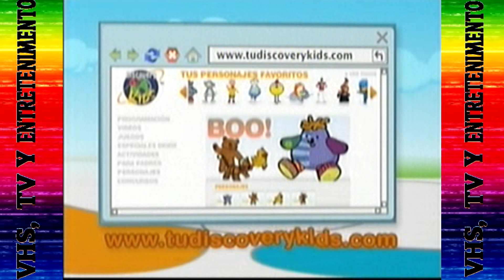Tandas Comerciales - Discovery kids Argentina (Septiembre/Octubre 2008)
Extraído de mi DVD SLP Septiembre y Octubre 2008